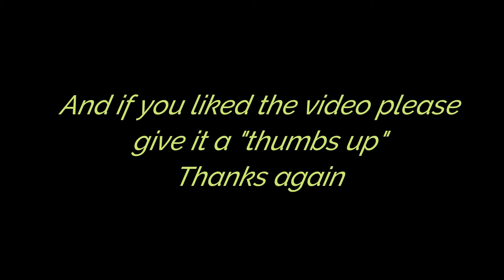Punchy at Pawtown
Punchy had lots of fun at Pawtown!